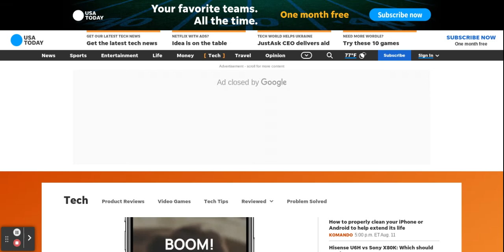USA Today on Chromebook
With the word "Tech" shown on it, yo